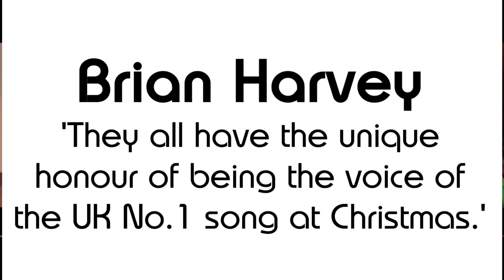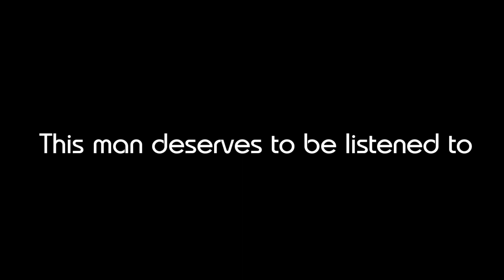Brian Harvey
Brian Harvey. Artist, lead singer of E17, sold millions of albums... A near forgotten English music industry legend.

Brian requires to be heard, and do not we owe him that? He doesn't need mental support, he's does not have a drug neither drink problem, he's not in need of attention, he's not after money... He just wants respect and his case(s) to be listened to be senior level in police / law.

Why would a celebrity, an artist, an icon put himself through such torment...?

He is asking for respect, that his cases of which he has evidence, to be taken seriously. He wants to live a normal life, not one in hiding and fear.

Please follow the official Brian Harvey YouTube account to find out more.

All video content copyright of Brian Harvey. BHTV.

Shared by a fan.